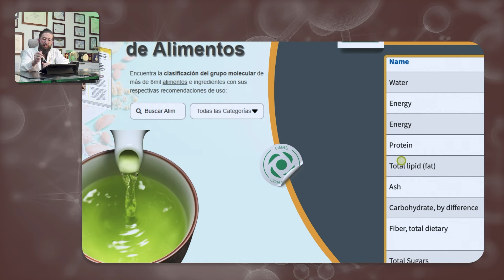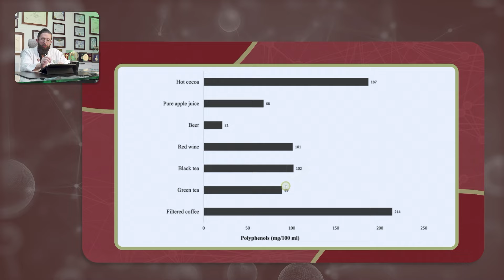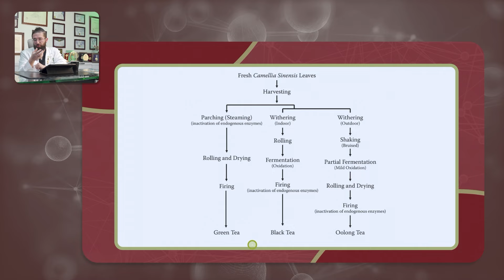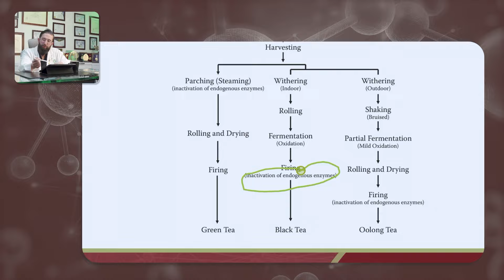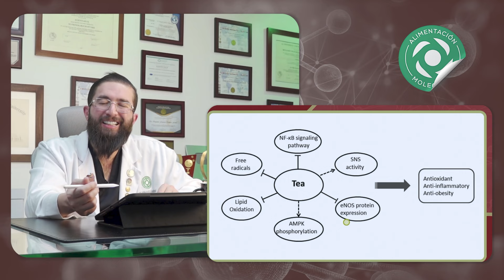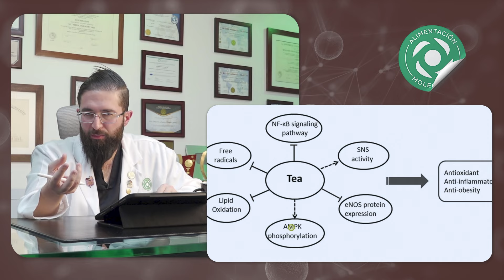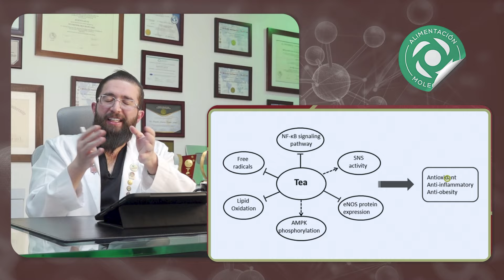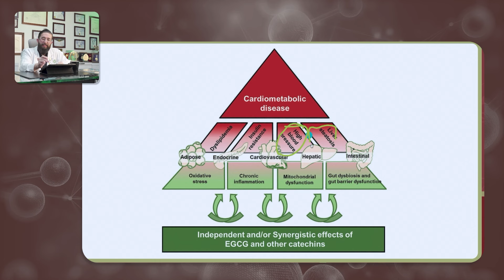Beneficia tu Salud Cardiometabólica - Conferencia # 65 Contra las Enfermedades - Dr Benjamín PhD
El té verde, con su alta composición de agua, puede ser consumido libremente, pero ten en cuenta que algunas condiciones de salud pueden no beneficiarse tanto como esperamos. Sin embargo, sus polifenoles y antioxidantes aceleran el consumo de glucosa, además de ofrecer propiedades relajantes musculares, quema de grasa, antiinflamatorias y eliminación de radicales libres.